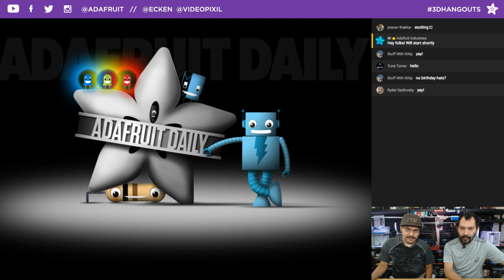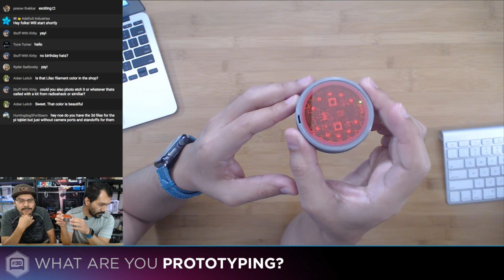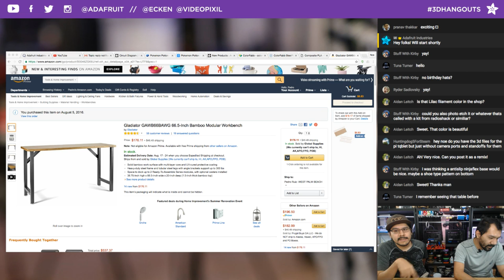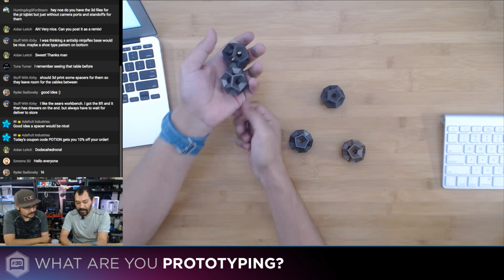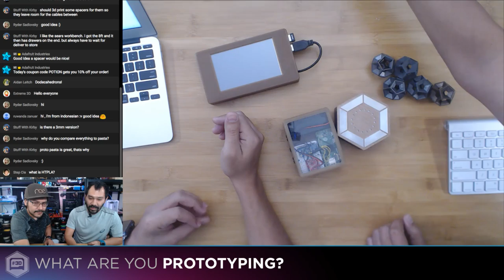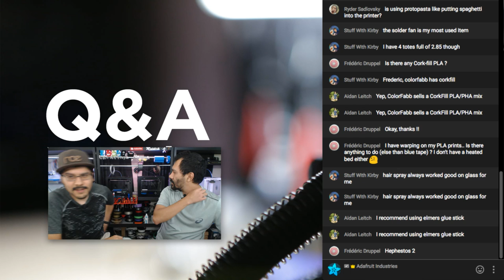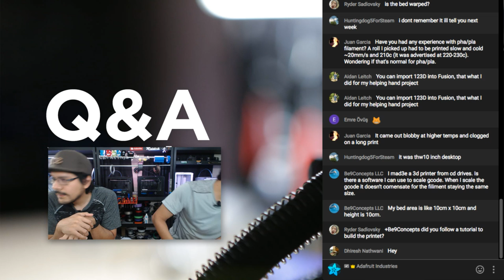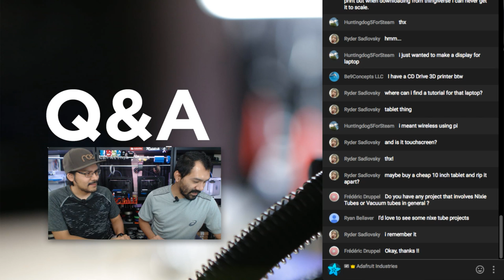3D Hangouts - Metallic Filaments and Magnets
Hang out with Noe & Pedro Ruiz and discover 3D printing! Get your 3D news, projects, design tutorials and more each week on Google+ Hangouts On Air.

We’re warming up our printers, come hang out with us this Thursday!

Show Links

Gladiator Work Benches